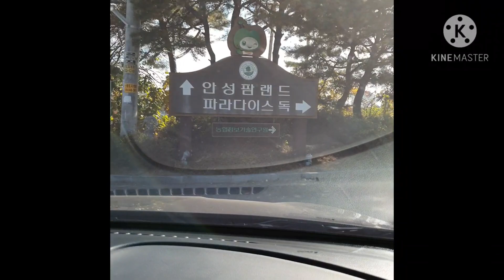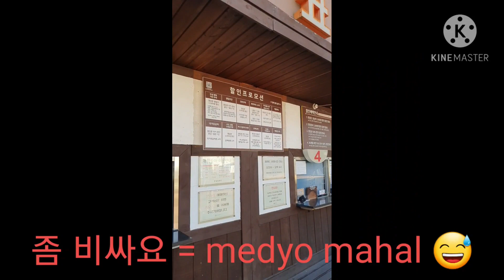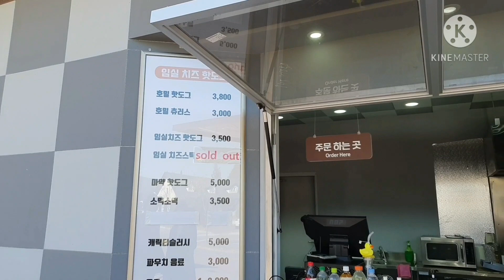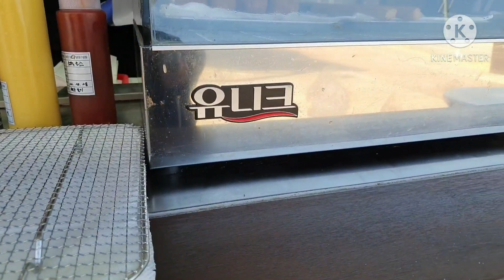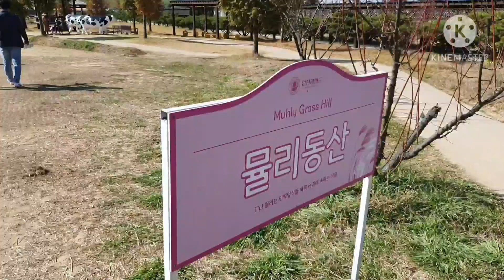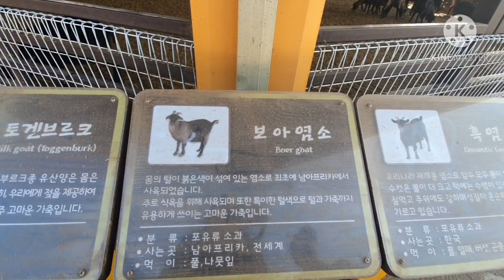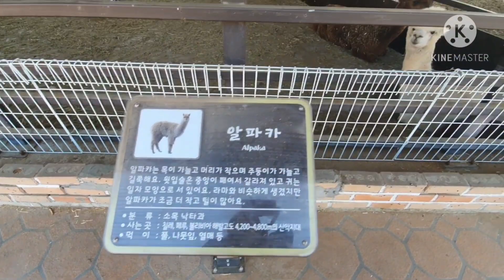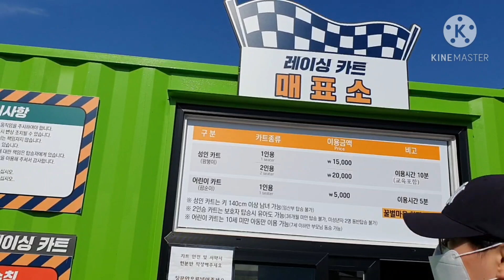Anseong FARMLAND~ MATUTO NG KOREAN HABANG NAMAMASYAL~♡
MONA SSAEM KOREAN CLASS
모나 쌤의 한국어

MAG ARAL TAYO NG KOREAN HABANG NAMAMASYAL~~~